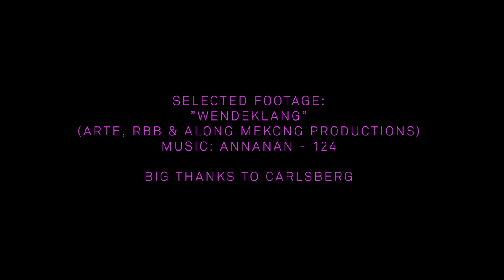Berlin, Techno Und Die Wende - Sven von Thülen @ Maskineriet (TRMR)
BERLIN, TECHNO AND THE FALL OF THE WALL

On March 21, 2015, TRMR and Maskineriet (Stockholm, Sweden) hosted an evening of cultural history and deeper perspectives than your regular club night.

We had invited Sven von Thülen (DE), one of the people who in recent years have contributed most to the development of Berlin's club culture. Both as author of the book Der Klang Der Familie, director of the documentary film Wendeklang / In This Place Called Techno and producer - but mainly as a frequented DJ and promoter at Stattbad and Berghain/Panorama Bar.

The evening kicked off with a reading from the newly released english edition of Der Klang Der Familie followed by an exclusive screening of Wendeklang / In This Place Called Techno. Both tell the story of the emergence of Berlin techno and its club scene after the fall of the wall, and how it has played a crucial role in the cities evolution and the development of electronic music in the rest of the world.

Techno Queen Jessie Granqvist opened the club night supported by Anders Carleö and Tobias Joelsson from TRMR. Sven von Thülen wrapped everything up with a rumbling DJ set that took us back to the city we all love so much.

SELECTED FOOTAGE IN VIDEO
Wendeklang (ARTE, RBB & Along Mekong Productions)

Annanan - 124 (Forbidden Planet [FP006])

DJs
Sven von Thülen (Work Them Records, Sweat Inc.)

VISUALS
NRLND

MODERATED Q&A
Christoffer Reichenberg (SJB, Nöjesguiden)